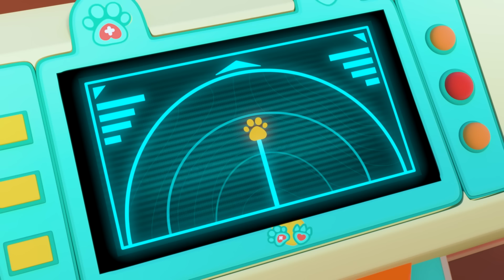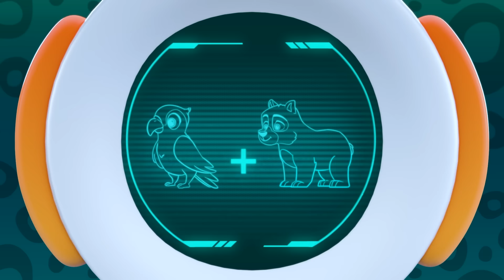The Baby Has a Tummy Ache 🐾 BRAND NEW Odd-Paw Vet Episodes 🐾 Animal Doctor Cartoons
The baby Durtle has a tummy ache and Bille needs to find out why! Also Nova isn't too happy after being covered in slime!
Odd-Paw Vet welcomes viewers to the fantastical town of Odd Springs where odd is good and a range of super-cute hybrid animals reside including Kangaraffe (giraffe-kangaroo), Barrot (parrot-bear), Mummy and Baby Durtle (turtle-duck), Elefrog (elephant-frog), Pigoodle (pig-poodle), Drabbit (dragon-rabbit), and more. When these Odd-Paws need help, it’s up to Billie the Odd-Paw vet and her sidekicks to answer the call to care!